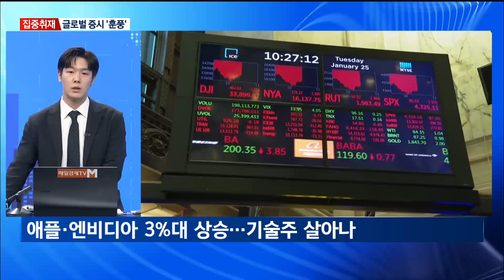[집중취재] 미 연준 피벗…한국은행 10월 금리인하 가능성 커져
【 앵커멘트 】
  미국 연방준비제도가 한국시간으로 어제(19일) 빅컷을 단행하며 통화정책 전환에 나섰습니다.
  그로 인해 한국은행의 금리 인하에 무게가 실리는 등 우리 경제에 적잖은 영향을 미칠 것으로 보이는데요.
  스튜디오에 나와 있는 보도국 취재기자와 함께 이야기 나눠보겠습니다.
  윤형섭 기자, 안녕하세요.

【 앵커멘트 】
  미국이 기준금리를 0.5%포인트 인하하는 '빅컷'을 단행했는데, 그 배경에 대해 간략하게 설명해주시죠.

【 기자 】
  네, 우리 시간으로 어제(19일)였죠, 미 연준이 기준금리를 5.25~5.5%에서 4.75~5%로 낮췄습니다.

  2020년 3월 이후 약 4년 반 만의 기준금리 인하입니다.

  제롬 파월 연준 의장은 금리 인하 배경에 대해 "인플레이션 상방 위험이 줄었지만, 실업률 상방 위험은 커지는 등 노동시장이 냉각됐다"며 고용 악화를 근거로 들었습니다.

  연준이 정책의 무게 중심을 물가 안정에서 고용으로 집중시켰다, 이렇게 정리할 수 있겠습니다.

  또 주의 깊게 봐야할 대목은 향후 추가적인 금리 인하 전망인데요.

  이날 FOMC 위원들의 향후 금리 수준 전망을 표시한 점도표를 공개했는데, 전망치 중간값이 5.1%에서 4.4%로 낮아졌습니다.

  현 금리 수준을 고려하면 연말까지 0.5%p 추가 인하가 가능하다는 뜻입니다.

  더불어 11월엔 미 대선이라는 큰 이벤트가 있죠.

  미 대선이 금리 인하에 영향을 줄 수 있냐는 물음에 파월 의장은 "미 대선은 통화 정책에 영향을 주지 않을 것"이라고 강조했습니다.

【 앵커멘트 】
  미 연준이 본격적으로 통화정책을 전환한 만큼 시장에 파급력이 있었습니다.
  글로벌 증시에 미친 영향은 어땠습니까?

【 기자 】
  빅컷을 단행했던 당일엔 혼조세를 보였던 뉴욕증시가 하루가 지난 오늘 다시 되살아났습니다.

  현지시간 19일, 우리시간으로 오늘이죠, 다우지수는 전날보다 1.26% 오르며 사상 처음으로 4만2천선을 돌파했습니다.

  대형주 중심의 S&P500지수도 1.7% 오른 5천713.64로 거래를 마치며 사상 최고치를 기록했고, 나스닥도 2.5% 오르며 1만8천13.98에 거래를 마쳤습니다.

  빅컷 영향에 증시 낙관론이 퍼지며 하루 만에 뉴욕증시가 살아나는 모습을 보였다, 이렇게 해석이 가능합니다.

  특히 대형 기술주와 반도체주 가격이 큰 폭으로 상승했습니다.

  시가총액 1위인 애플의 주가는 전날보다 3.7% 올랐고, 엔비디아도 3.9% 올랐습니다.

  또 테슬라 7.3%, 메타 4% 등 7개 대형 기술주의 주가는 일제히 상승 마감했습니다.

【 앵커멘트 】
  미국의 금리 인하 정책 전환이 증시에 훈풍을 불러올 수 있다는 기대감이 커지는 모습입니다.
  국내 증시, 경제에도 긍정적인 영향을 미칠까요?

【 기자 】
  금리 인하 시기에 보통 증시가 살아나는 모습을 보이지만, 꼭 긍정적인 영향을 미친다고 단언하기엔 어렵습니다.

  미국 경기침체에 대한 우려 때문인데, 이러한 우려가 되살아나면 수출 중심의 한국 실물경제가 타격을 입을 가능성도 제기됩니다.

  사실 미국 경기가 급격하게 냉각할 수 있다는 우려에, 지난 8월 초 한 차례 국내외 증시가 출렁인 바 있었는데요.

  무엇보다 우려되는 것은 경기 둔화로 인한 반도체 업황 부진인데, 우리나라 수출 중심인 반도체 산업에 타격을 줄 가능성이 있다는 분석도 나옵니다.

  반도체 정점 후 하락 불안 탓인지 어제(19일) 삼성전자는 2%, SK하이닉스는 6% 급락했었지만, 오늘은 장중 소폭 반등하기도 했습니다.

  다만, 증권가에서는 국내 증시에 대한 외국인 수급이 아직 돌아오지 않고 있으나, 이것이 다시 늘어난다면 상승도 기대할 만하다는 전망도 내놨습니다.

【 앵커멘트 】
  가장 이목이 쏠리는 것이 한국은행의 기준금리 인하 여부인데요.
  다음달 금융통화위원회 통화정책방향 회의가 예정됐는데, 금리 인하에 나설까요?

【 기자 】
  한국은행이 연내 금리 인하를 할 것이라는데무게가 쏠리는 가운데, 그 시점이 다음달이 될지 11월이 될지는 의견이 분분합니다.

  10월 인상의 명분으로는 한·미 금리차가 좁혀진 것과 물가 하향 안정화 등을 꼽을 수 있는데요.

  우선 한미 금리차가 1.5%p로 좁혀져 원·달러 환율 상승과 외국인 자금 유출 측면에서 기준금리 인하가 보다 수월해진 상황입니다.

  또 물가상승률도 2%로 하향 안정됐는데, 실제로 지난달 소비자물가지수 상승률은 2%로 3년 5개월 만에 가장 낮았습니다.

  이창용 한은 총재는 지난달 기준금리를 동결하며 "물가 안정 측면에서 기준금리 인하를 충분히 고려할 시기가 됐다"고 언급하기도 했습니다.

  마지막으로 그간 한국경제는 고물가·고금리로 인해 내수가 부진한 상태였는데, 금리 인하를 통해 민간 소비 회복을 이끌어내야 한다는 의견도 있습니다.

  이런 점에서 볼 때 한은이 다음달 금통위에서 금리를 내릴 것이라는 의견이 다소 우세합니다.

【 앵커멘트 】
  그런데 다음달 금리를 내리기 보다 조금 더 지켜봐야한다는 의견도 있는 걸로 압니다.
  아무래도 수도권 부동산 시장 과열로 인한 가계대출 증가에 대한 우려 때문이죠?

【 기자 】
  네, 맞습니다.

  부동산 과열로 인한 가계 대출 증가와 집값 상승이 금리 인하의 가장 큰 리스크인데요.

  이창용 한은 총재도 지난달 "한은이 이자율을 급하게 낮추거나 유동성을 과잉 공급해 부동산 가격 상승 심리를 자극하는 실수를 범해선 안 된다"고 강조한 바 있는데요.

  전문가들 가계 부채 증가와 집값 상승을 유의해야 한다고 말했습니다.

  직접 들어보시겠습니다.

  ▶ 인터뷰(☎) : 우석진 / 명지대 경제학과 교수
- "지금 가계부채랑 주택 가격을 9월에는 양적 규제를 통해 상당수 안정시켰는데, 10월에 다시 금리가 큰 폭으로 내려 주택 가격이 불안정해지면…(한은이) 아마 그 상황도 원하지 않을 것 같아요."

  은행권의 가계대출 급증세는 아직 뚜렷하게 꺾이지 않은 모습니다.

  5대 은행의 지난 12일 기준 주택담보대출 잔액이 570조8천억 원으로, 8월 말보다 2조1천억 원 늘었습니다.

  다만, 정부는 9월부터 정부의 2단계 스트레스 DSR 규제가 시작돼 가계부채 증가 폭이 둔화하고 있다는 입장이어서 그 추이를 지켜볼 필요가 있어 보입니다.

【 앵커멘트 】
  네, 잘 들었습니다. 감사합니다.

【 기자 】
  감사합니다.